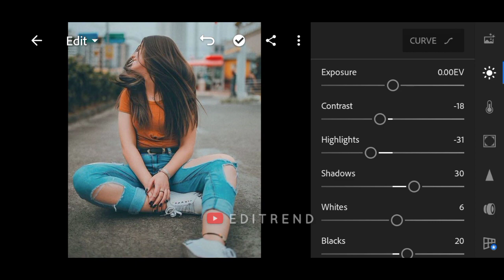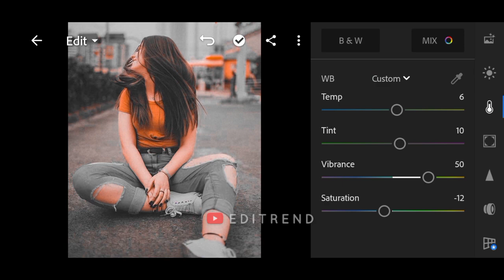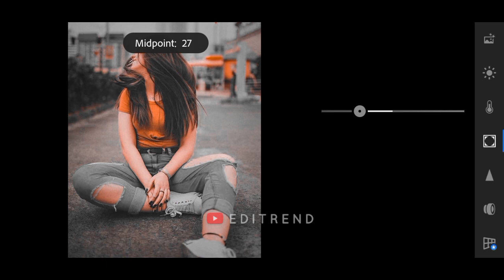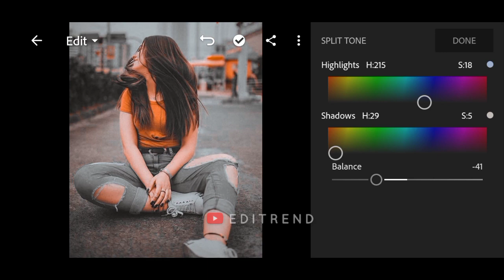Lightroom Presets Free DNG | Crispy Way Photo Editing 2020 | Top Presets Free Download | Editrend.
📱𝗔𝗣𝗣 𝗨𝗦𝗘𝗗 𝗜𝗡 𝗧𝗛𝗜𝗦 𝗩𝗜𝗗𝗘𝗢 :
Adobe Lightroom

▪️This Preset is available in DNG format for Android & IOS both. You can get this preset for FREE by following the instructions below.

⬇️ 𝗦𝗧𝗘𝗣𝗦 𝗧𝗢 𝗗𝗢𝗪𝗡𝗟𝗢𝗔𝗗 ⬇️

📌 The Password will appear as a Card in ( i ) button (Upper right corner of the screen).
📌If you have any problem to extract file i suggest you to use 'rar' or 'Zarchiver' app :

𝗡𝗼𝘁𝗲 : Sometimes presets doesn't work properly on every photo so try to some settings manually to get better output on your photos.

⚠️ IF YOU ADD THE PASSWORD IN THE COMMENT SECTION YOU WILL AUTOMATICALLY BLOCKED. HOPE YOU UNDERSTAND! THANK YOU!

⚠️ DON’T COMMENT THAT YOU DIDN’T SAW THE PASSWORD, BECAUSE BEFORE I UPLOAD THIS VIDEO I CHECKED IT FIRST.

𝗤𝘂𝗲𝗿𝘆 𝗦𝗼𝗹𝘃𝗲𝗱 :
1. How to edit crispy way filters 2020.
2. How to use lightroom mobile.
3. How to use lightroom presets.
4. How to learn lightroom.
5. How to learn photo editing.
6. How to learn photo editing using lightroom mobile.
7. How to download free lightroom presets 2020.